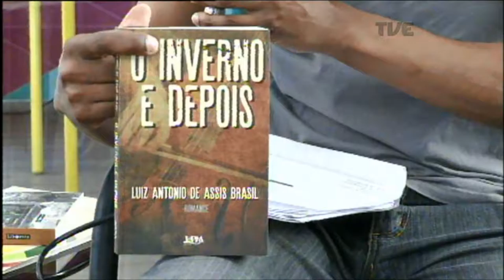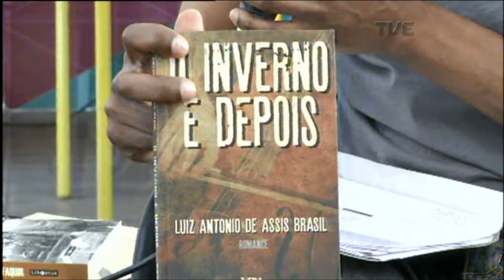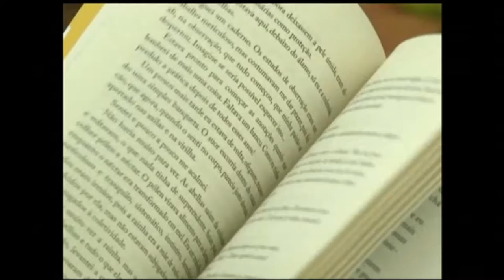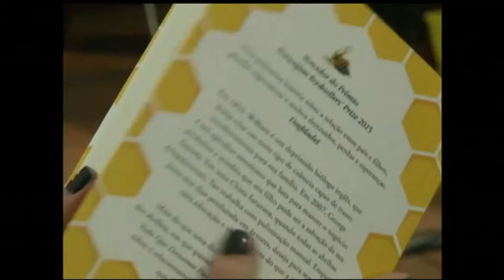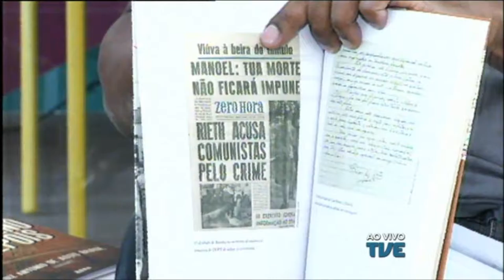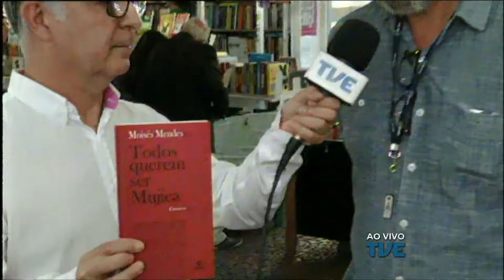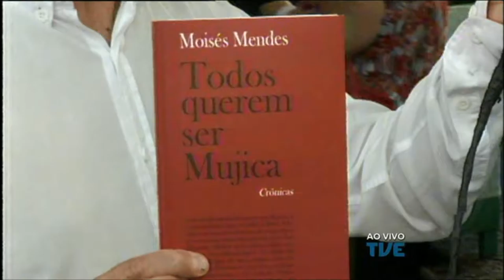Estação Cultura | TVE - Luiz Antonio de Assis Brasil - 04/11/16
Hoje a gente conversa sobre o espetáculo BarbieFForever - III Temporada
Batemos um papo com Luiz Antonio de Assis Brasil sobre seu lançamento
Tem mais livro novo com Rafael Guimaraens
Confira nosso papo com a escritora norueguesa Maja Lunde, que passou pela Feira do Livro
Não perca também o comentário de cinema da Jaque Chala, da FM Cultura - 107.7